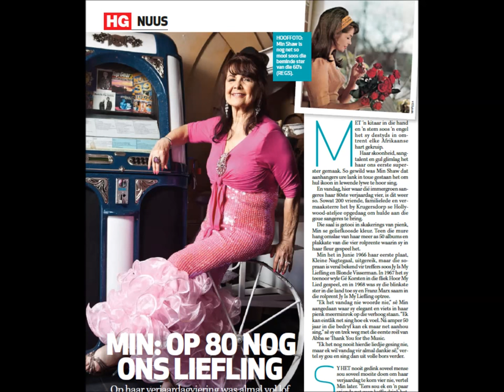Min Shaw – Amazing Grace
Amazing Grace sung by Min Shaw on her 1973 album I'd Rather Have Jesus.